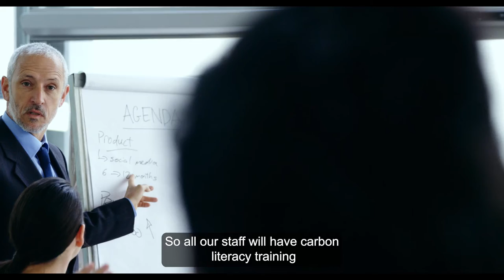Reducing Emissions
The Leader of Wandsworth Council Cllr Ravi Govindia on what the council is doing to tackle the climate emergency